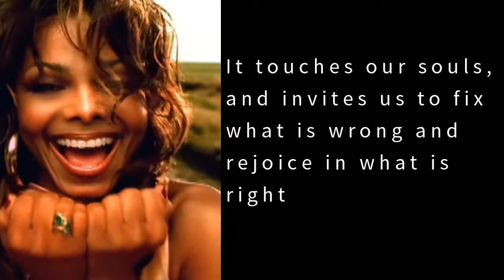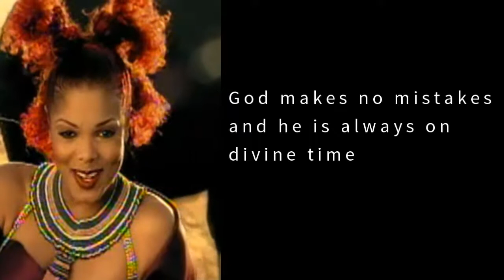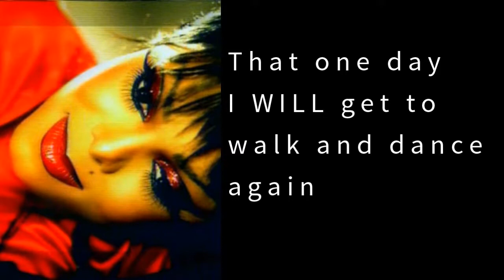TRUE STORYTIME: I SPENT THE NIGHT WITH THE EMPRESS JANET JACKSON!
The story of how I met the Empress of Pop, Janet Jackson.  Big thank you to ithl123 for producing this video! Dreams really can come true! I will never, EVER, forget that night!